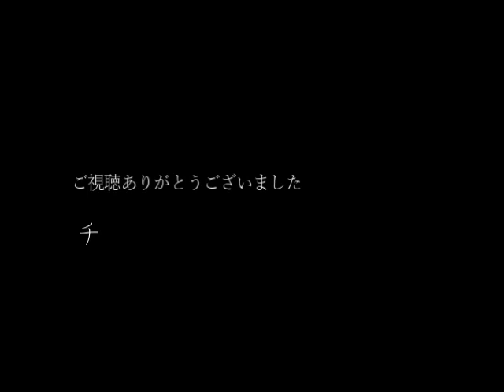No.44 丸腰で来んな（即興）／九月